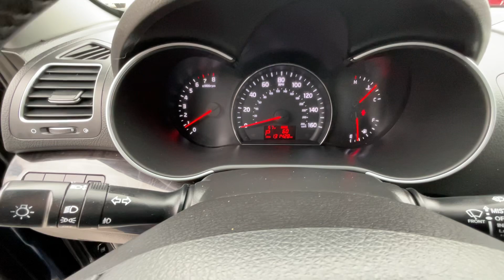2014 Kia Sorento Virtual Video Walk Around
Price Shown Includes: $1000 Trade Assist $1000 Cash Incentive Meet our great looking 2014 Kia Sorento LX AWD shown in Ebony Black! Powered by a 2.4 Liter 4 Cylinder that offers 191hp paired with a 6 Speed Automatic transmission. This All Wheel Drive SUV rewards you with near 26mpg on the highway and brilliant driving dynamics that will have you looking for reasons to get out and drive! The distinctive exterior of our LX features sporty 17 Inch alloy wheels and Kia's signature grille design. Inside our roomy LX interior will allow you to discover a stylish cabin with modern design, quality materials, and a pile of features. A tilting/telescopic steering wheel, an AM/FM/CD audio system with available satellite radio, Bluetooth technology, iPod/USB audio interface, and 40/20/40 split-folding rear seats are just a few of the amenities you'll find. Our Kia has you covered in terms of safety with six airbags, Blind Spot Detection, stability control, ABS, and front active head restraints are just the tip of the iceberg when it comes to standard safety features. The ultimate crossover, your Sorento LX, awaits you! Save this Page and Call for Availability. We Know You Will Enjoy Your Test Drive Towards Ownership!

5XYKTCA66EG530785
131,428
EG530785
AUTOMATIC
4-CYL, GDI, 2.4 LITER
LX SPORT UTILITY 4D
AWD
BLACK
BLACK
4
SUV
GASOLINE

TRACTION CONTROL
STABILITY CONTROL
ABS (4-WHEEL)
KEYLESS ENTRY
AIR CONDITIONING
POWER WINDOWS
POWER DOOR LOCKS
CRUISE CONTROL
POWER STEERING
TILT WHEEL
AM/FM STEREO
CD/MP3 (SINGLE DISC)
SIRIUSXM SATELLITE
BLUETOOTH WIRELESS
F&R HEAD CURTAIN AIR BAGS
ALLOY WHEELS